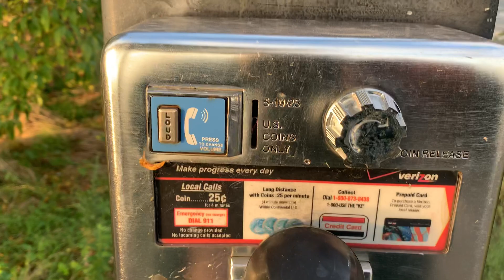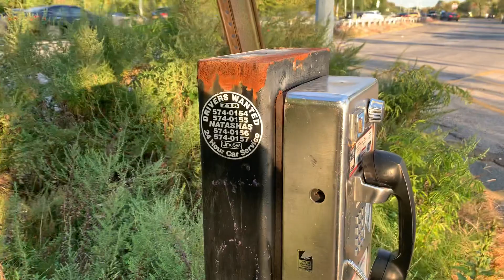纽约的老式电话唤起美好的回忆